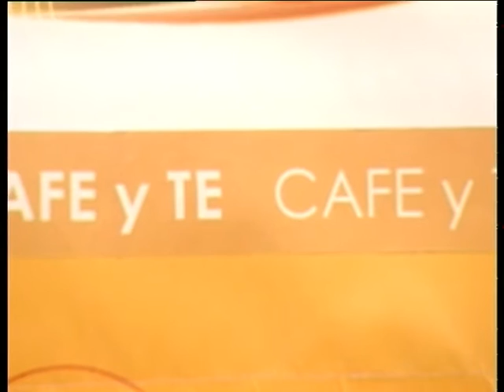oscar rabanal 27 02 17